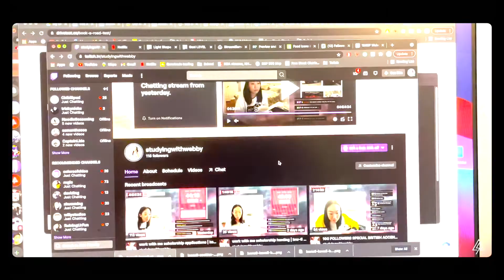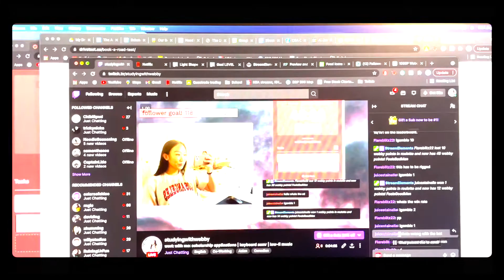CSA VLOGS | A day in the life - ERIC LU, REBECCA ZHONG and FRED WANG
For our LAST episode of CSA Vlogs, we are so excited to introduce our amazing co-directors of Events, Rebecca Zhong and Eric Lu, and also one of our wonderful co-directors of Corporate Relations, Fred Wang! Tune in on this very last and very special episode to see some golfing, workouts and indulge in some delicious food!